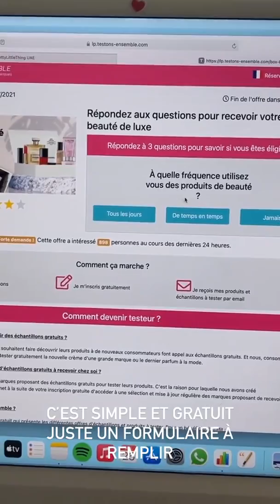MARTIKA CARINGELLA - 26 Juillet 2021